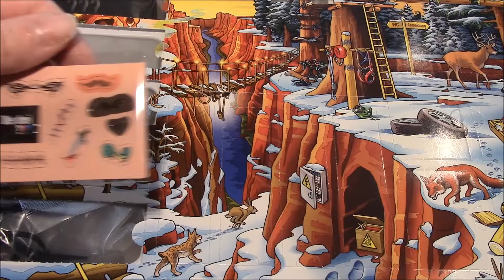Die Drei ??? Adventskalender 05.12.2015 | Lary TV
Heute gibt es für euch die 5. Folge vom Adventskalender !!
Es gibt jeden Tag ein Video!!

Meine Kamera